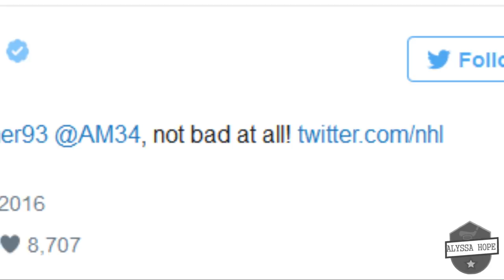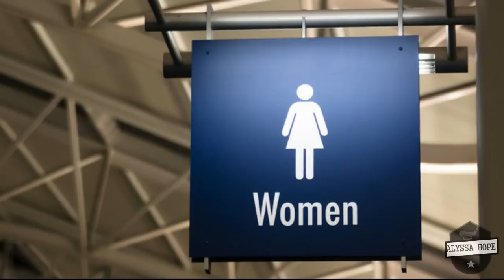Mitch Marner/Five Facts You Never Knew